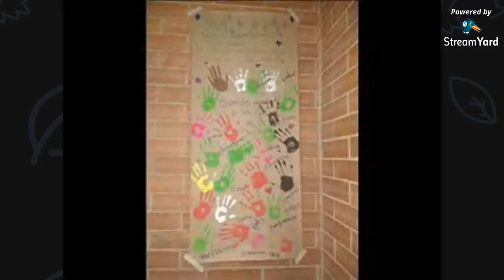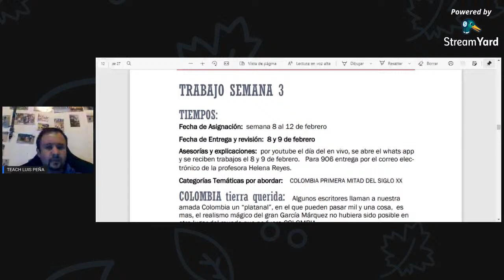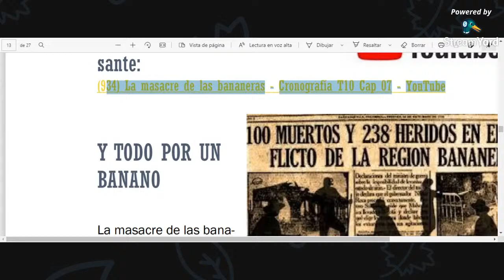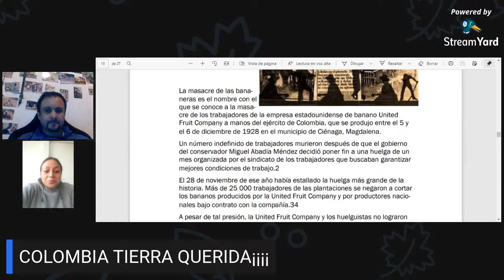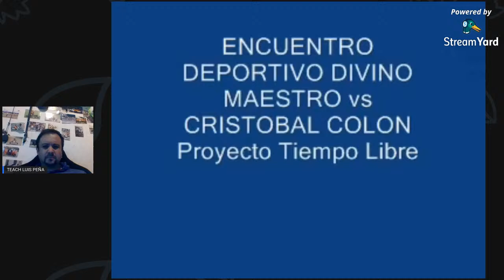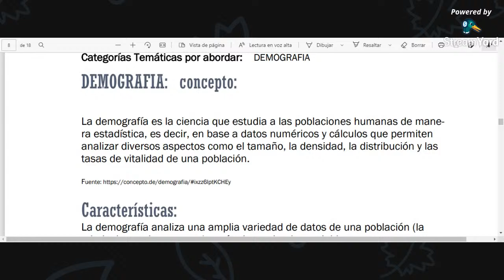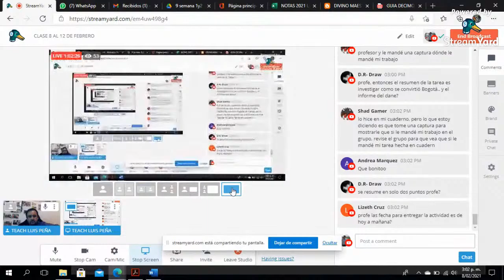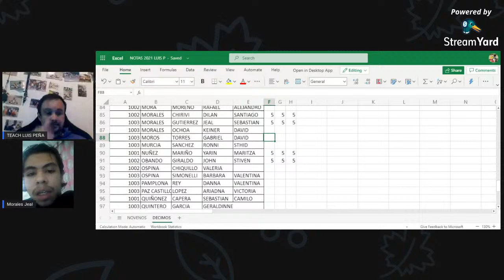CLASE 8 AL 12 DE FEBRERO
Sesión para estudiantes de noveno y decimo Ciencias Sociales